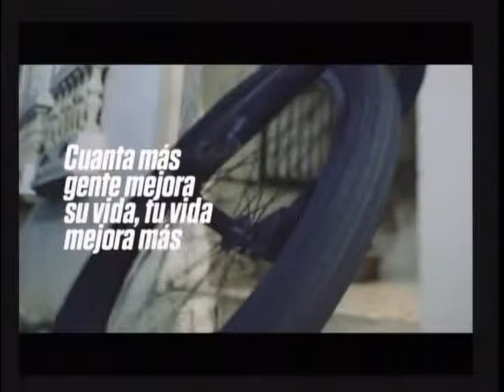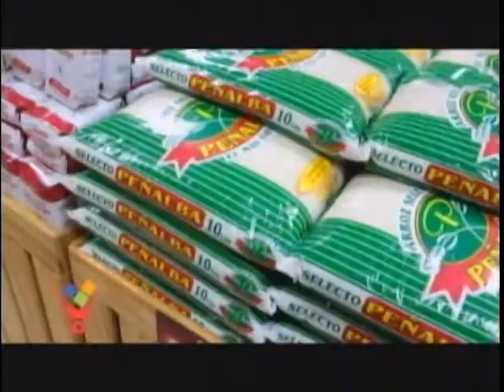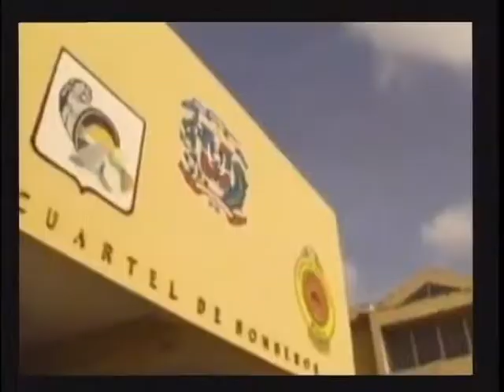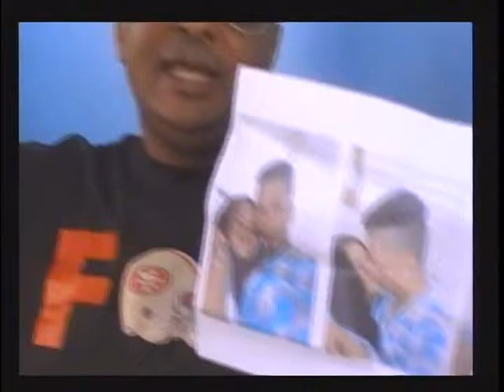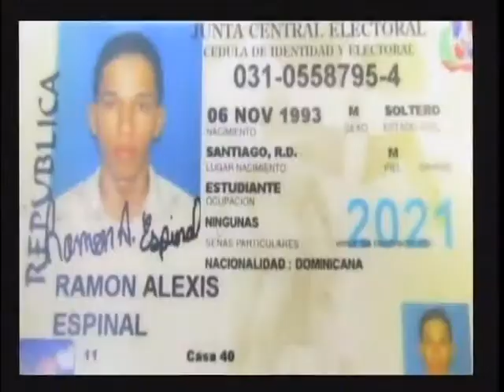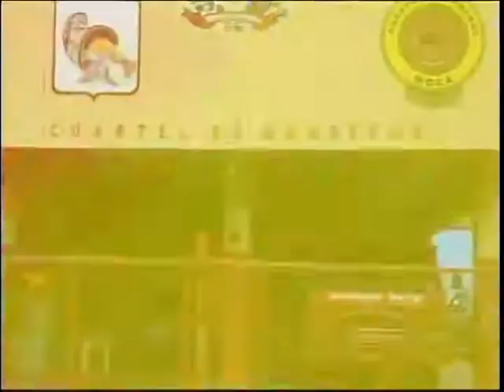Entre Jerez Martes 27 de Septiembre 2016 @OrlimManuel98 @JerezRossy @Alexdejs / Jerez Grupo Creativo